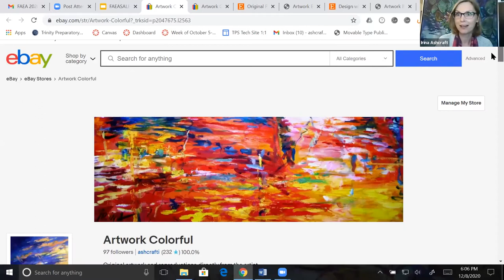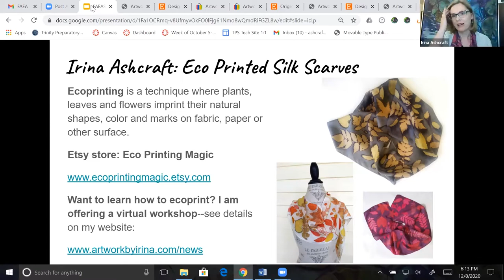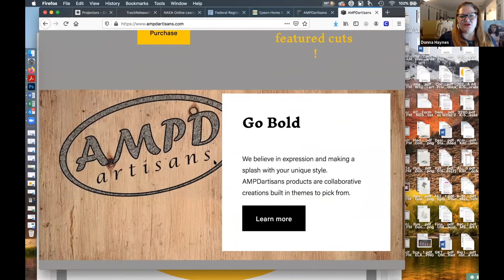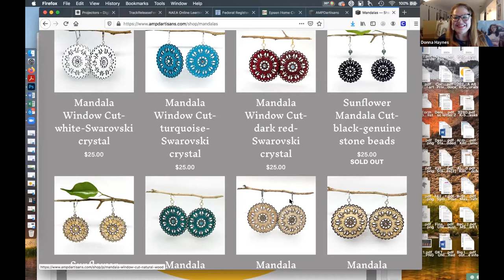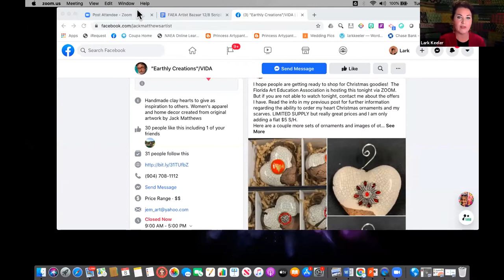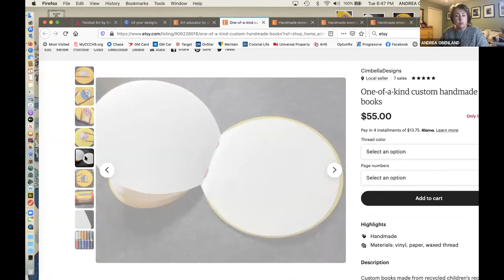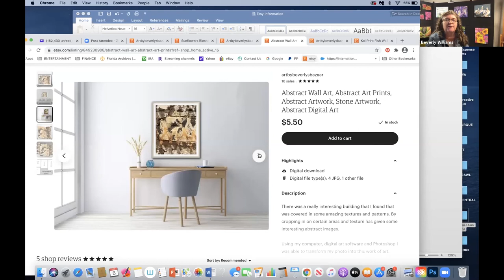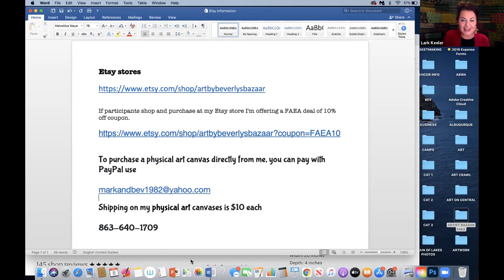FAEA Virtual Artist Bazaar - December 2020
Featuring the creations of Irina Ashcraft, Donna C. Haynes, Jack Matthews, Andrea Obenland, and Beverly Williams